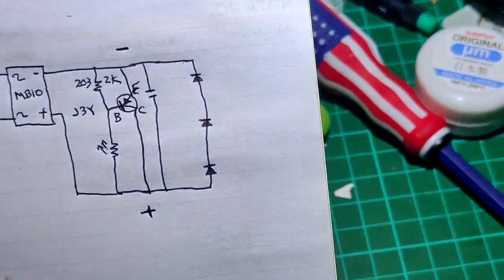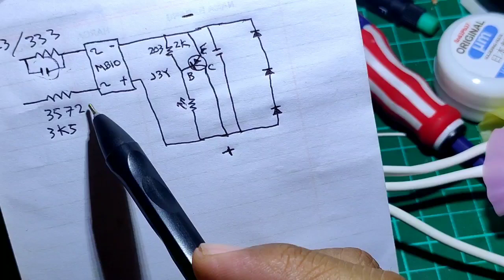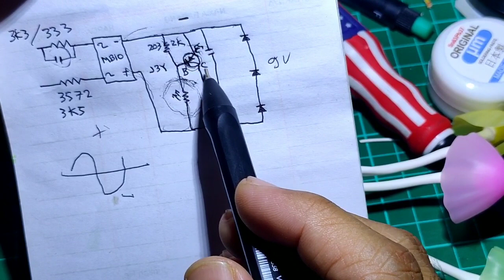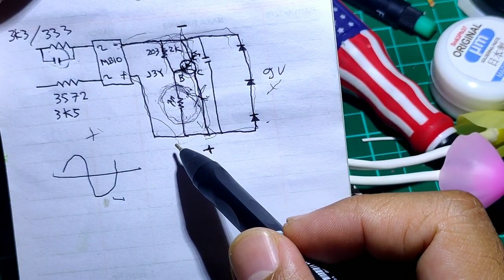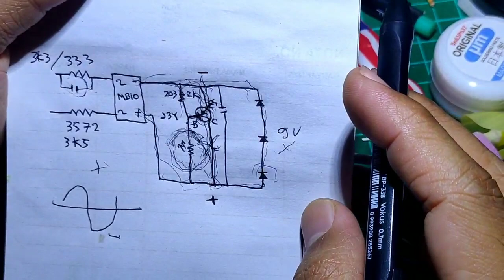Murah dan Canggihnya Produk Cina